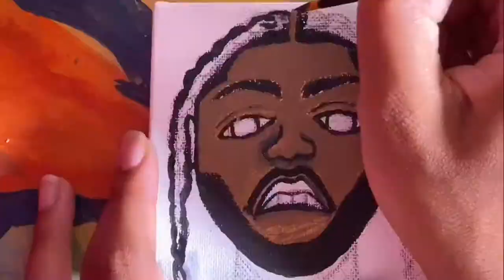Paint With Me (Pop Smoke) *Fail??🤔*